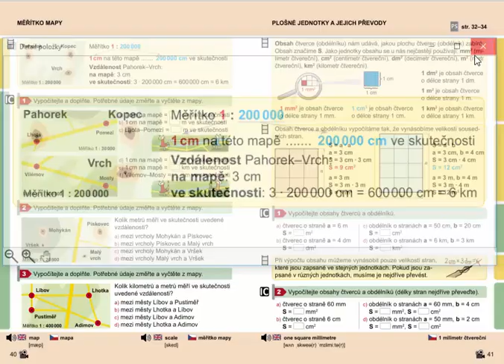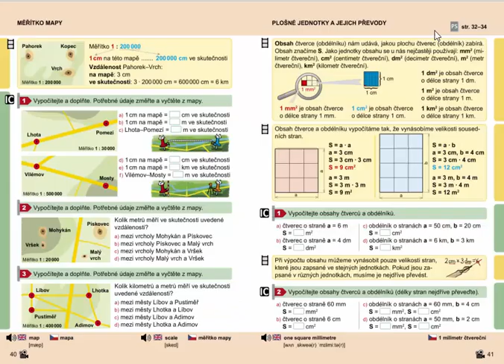Měřítko mapy (úvod), Matýskova matematika pro 4.roč., 2. díl, str. 40, cv. 1